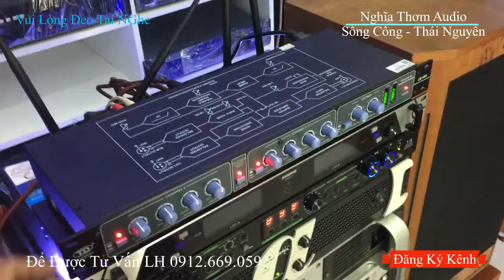Máy Nâng Tiếng TD CB 600 Về Với Anh Hưng Trong Nốt Nhạc LH 0912.669.059